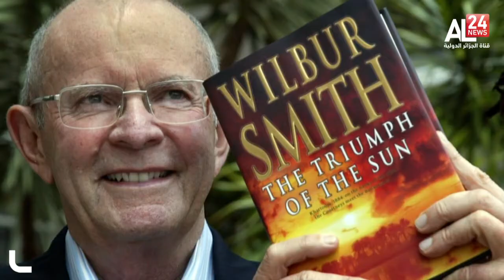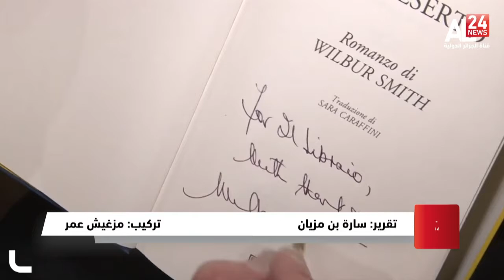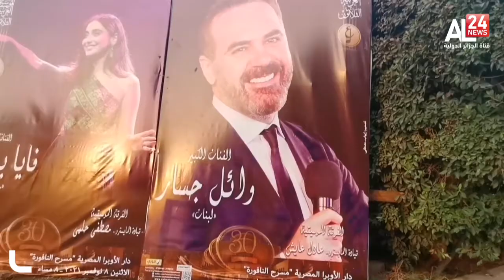النشرة الثقافية ليوم 16 11 2021